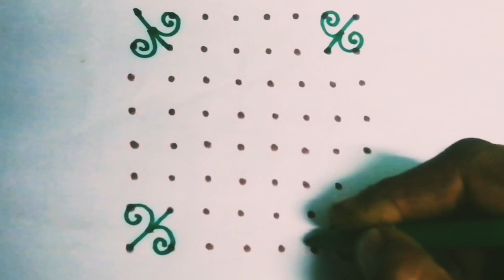aadi kolam, aadi velli kolam designs for bigginers, easy kolam for bigginers, 8x8,kolam easy